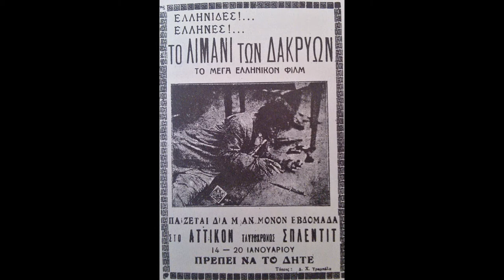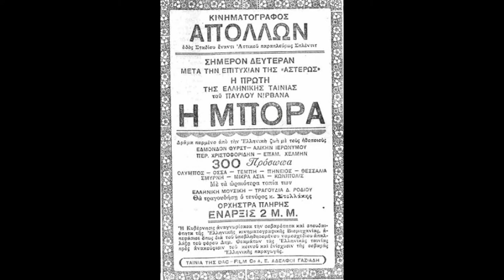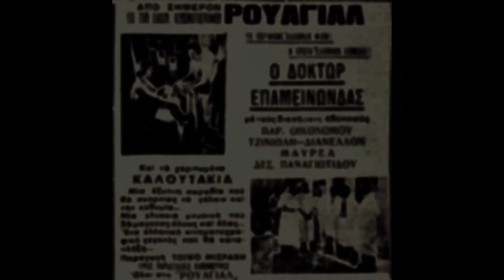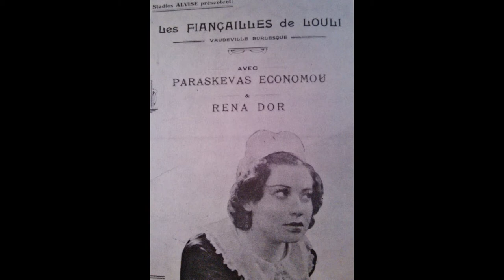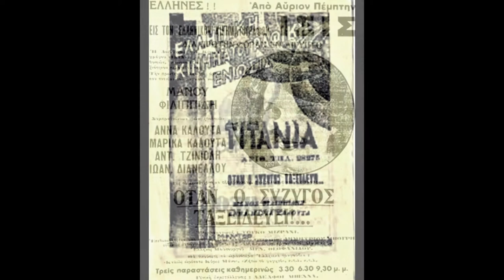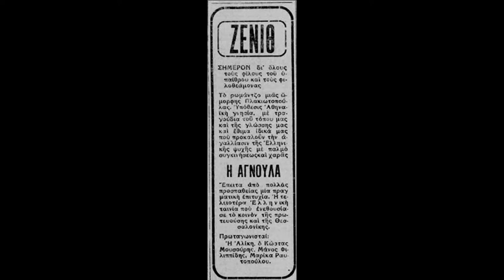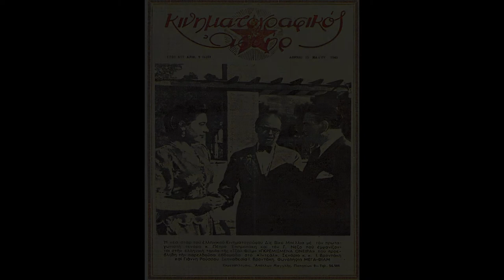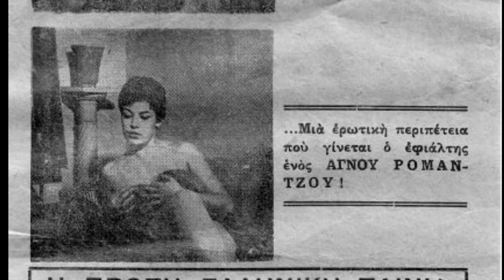Ελληνικές ταινίες που μάλλον δε θα δούμε ποτέ - vol 2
Φωτογραφίες και δημοσιεύματα από 11 ελληνικές ταινίες που σήμερα θεωρούνται χαμένες.

00:15 - Το λιμάνι των δακρύων (1929)
01:25 - Η μπόρα (1929)
02:26 - Έξω φτώχεια (1932)
03:20 - Ο Δόκτωρ Επαμεινώνδας (1937)
04:11 - Αρραβών μετ' εμποδίων (1938)
05:00 - Όταν ο σύζυγος ταξιδεύει (1938)
05:57 - Αγνούλα (1939)
06:47 - Καπετάν Σκορπιός (1939)
07:10 - Γκρεμισμένα όνειρα (1949)
07:47 - Ριρίκα (1951)
08:21 - 'Ενας Έλληνας στο Παρίσι (1959)

Βιβλιογραφία
-Ελληνικός Κινηματογράφος 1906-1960, Φρίξος Ηλιάδης
-Οι πρώτες ταινίες του ελληνικού κινηματογράφου, Αργύρης Τσιάπος
-Η ιστορία του Ελληνικού Κινηματογράφου, Μαρίνος Κουσουμίδης
-Ελληνικός Κινηματογράφος Ντοκουμέντα, Γιάννης Σολδάτος